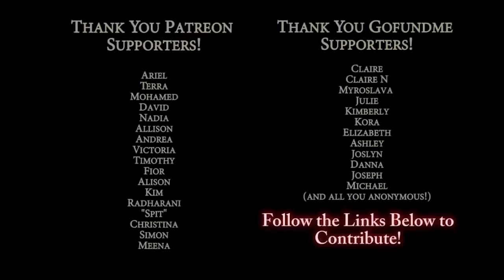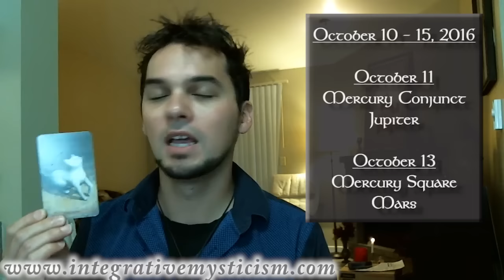Scorpio Weekly Horoscope October 10-15 2016 Astrology & Tarot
Weekly Astrology and Tarot Horoscope October 10, 2016

What you can find on my channel:
Weekly Tarot Horoscope Forecast
Readings on Money, Career, Love, Challenges, and Spiritual Advice
Monthly Horoscope - Astrology
Weekly Astrology Horoscope
Spiritual & Developmental discussions / practices